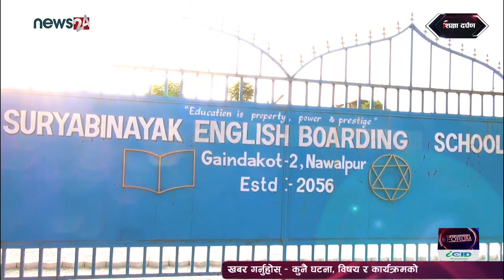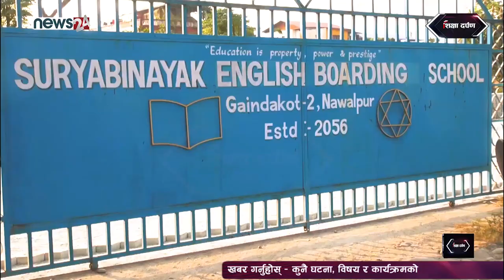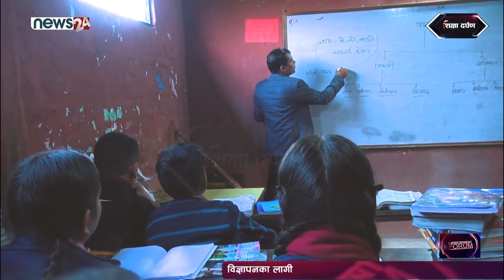Sikchaya Darpan || Suryabinayak English Boarding School, Gaindakot || Planetarium Show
DF_Episode_1540_SD
"Sikchaya Darpan"  is a only one TV Program on Private Education Sector. This program is broadcasting every Monday through News 24 (8:30am & 11:30am)